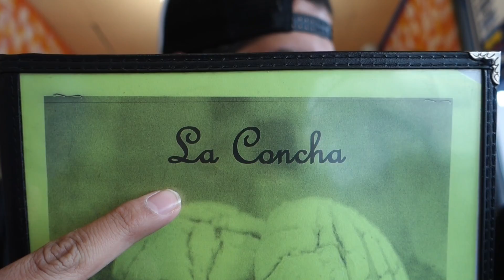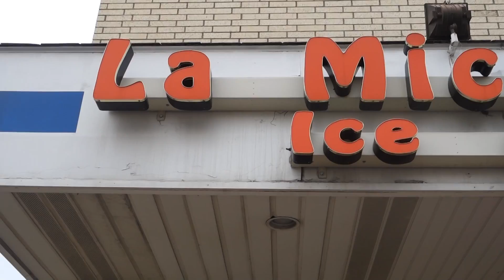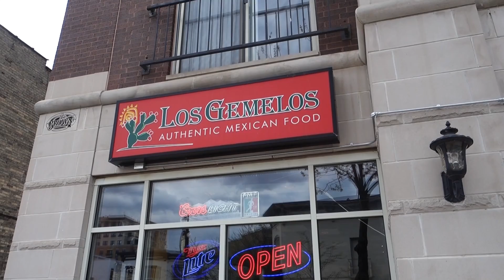AUTHENTIC CINCO DE MAYO FOOD